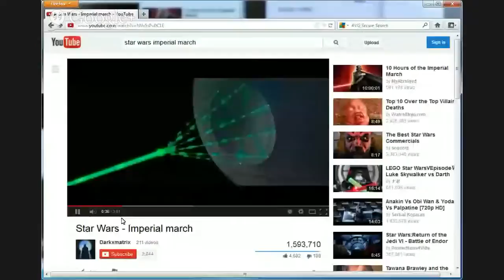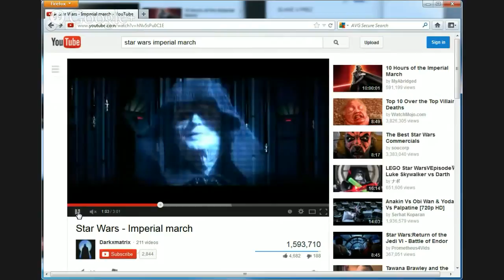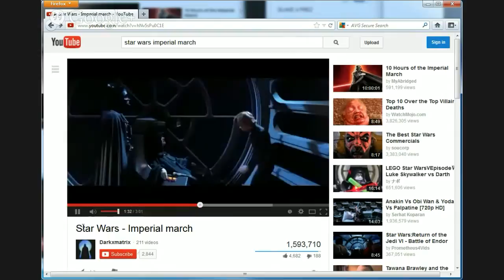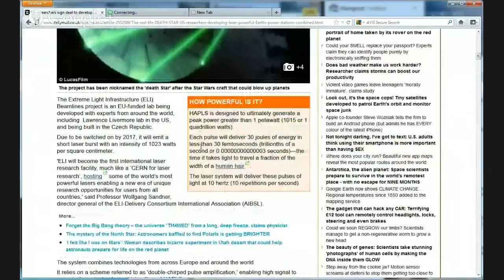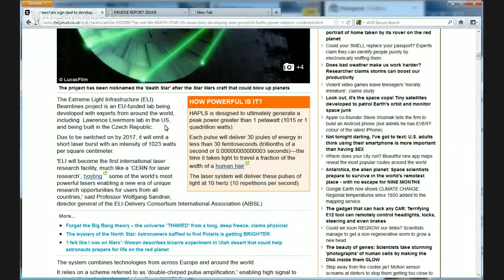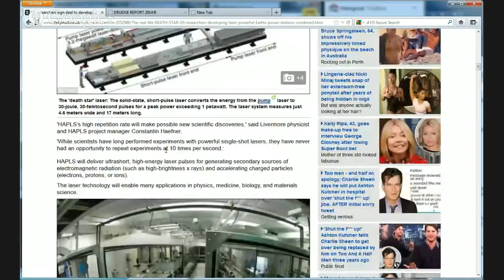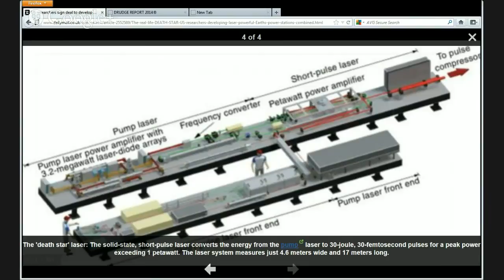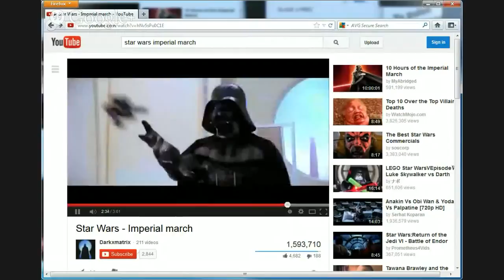New Super Powered Laser (The real-life DEATH STAR) TMS 2/6/2014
Tonight on Welcome to the WAR! DLAKE 4 PREZ covers more Technology News: The real-life DEATH STAR: US researchers developing laser 100,000 times more powerful than all of Earth's power stations combined

The real-life DEATH STAR: US researchers developing laser 100,000 times more powerful than all of Earth's power stations combined